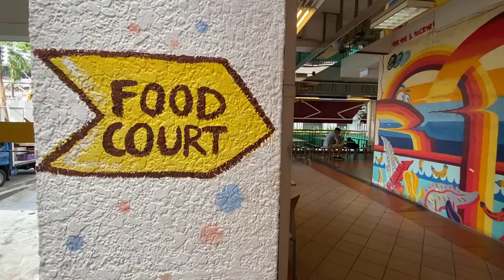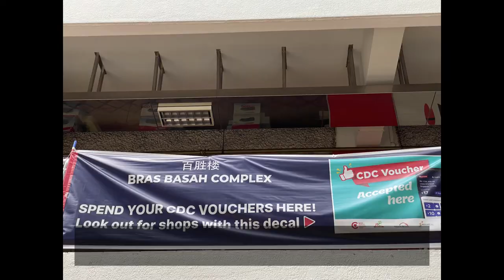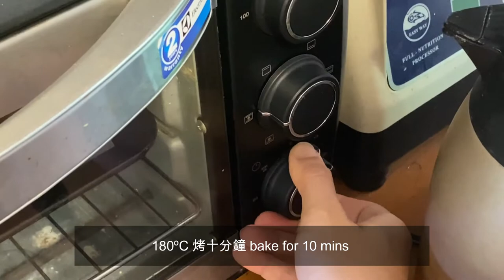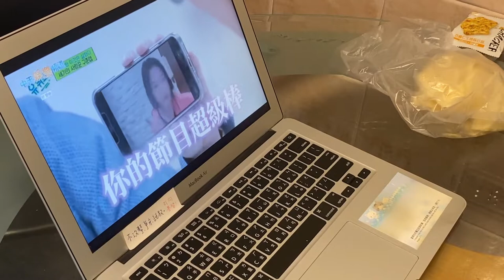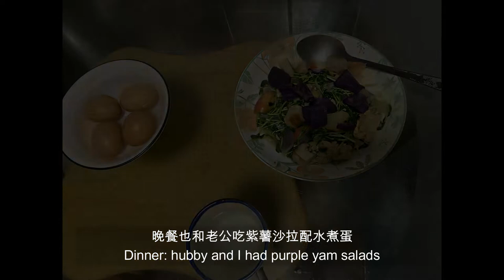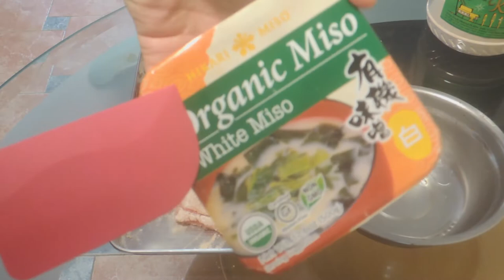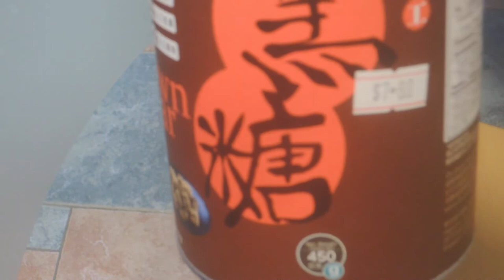🍕 小凱撒、紫薯便當、百勝樓、國家美術館。Little Caesars, purple yam bentos, Bras Basah, National Gallery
2022 June. 平常日子的幸福
Happiness in daily life

Camera: iPhone 11 Pro, Nikon p310

🖼National Gallery admission:
free to locals
S$20-30 for foreigners